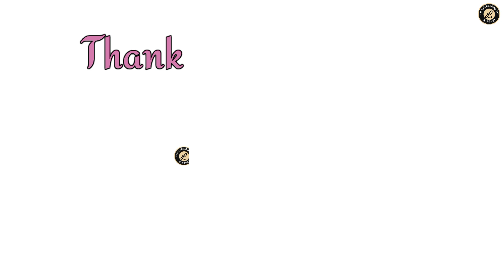চালের গুঁড়ার ঝামেলা ছাড়া নরম ফুলকো চিতই পিঠা রেসিপি||Chitoi Pitha.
চালের গুঁড়ার ঝামেলা ছাড়া নরম ফুলকো চিতই পিঠা রেসিপি। চিতই পিঠা রেসিপিটি সহজ পদ্ধতিতে আজকে শেয়ার করেছি। এই পদ্ধতিতে চিতই পিঠা বানালে খুব সহজে নরম ফুলকো চিতই পিঠা তৈরি করে নিতে পারবেন।আশা করছি সবার কাছে ভালো লাগবে।